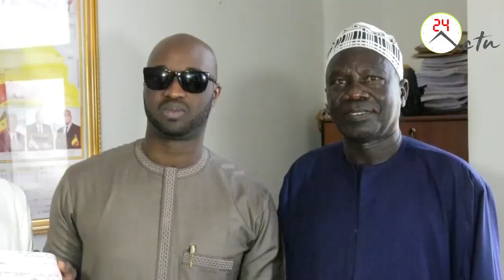les populations viennent discrètement dénoncer ces gens qui sont venus de l'Italie